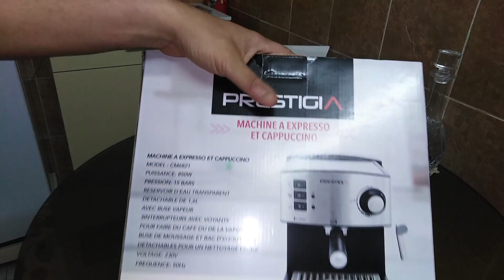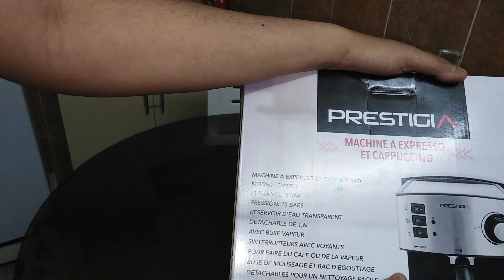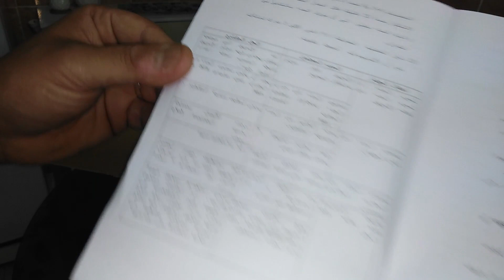هذه الآلة أضافت الشيء الكثير لركن القهوة الخاص بي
أحببت أن أشارككم تجربتي الخاصة مع ألة تحضير القهوة ولا شك أن محبيها سوف يعجبهم الفيديو فبدون مذاق القهوة الرائع  قد لا أستطيع التركيز لأن هذه الآلة أضافت الشيء الكثير لركن القهوة الخاص بي...